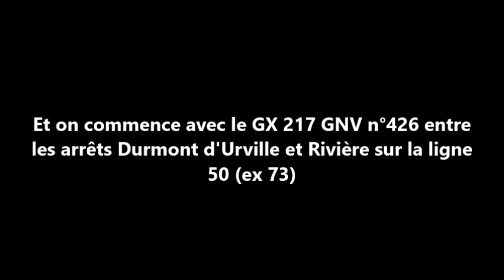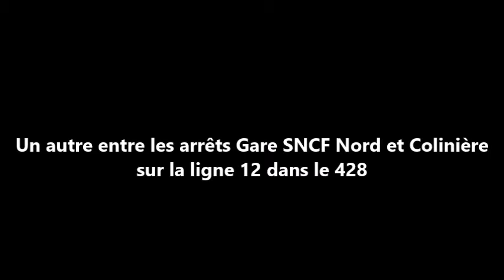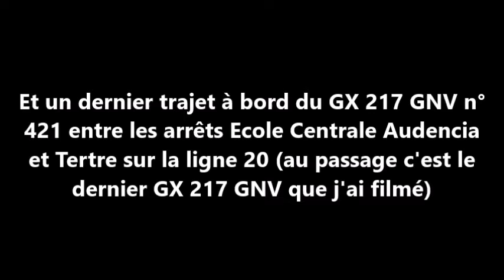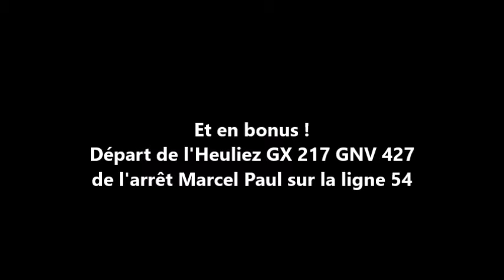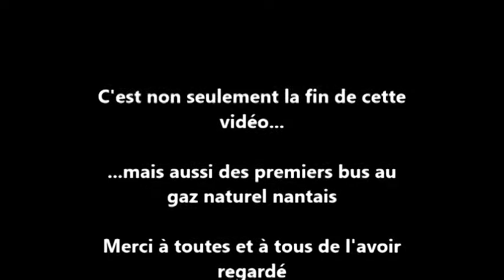Heuliez GX 217 GNV du réseau TAN - Derniers jours de service le week end du 15 avril 2017 (Part 1)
Vidéo des dernières circulations des derniers Heuliez GX 217 GNV nantais. A noter que les 417, 421, 426, 427, 428 et 429 font partie des derniers GX 217 GNV à avoir circuler le week-end du 15 avril.
Ainsi, ces bus mythiques ont fait partie du paysage nantais pendant près de 20 ans (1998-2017) et ont été les premiers bus au gaz naturel à rouler sur le réseau TAN.

Pour cette vidéo, je vous propose un trajet à bord des 426 sur la ligne 50, 428 sur la ligne 12 et 421 sur la ligne 20.
Dans les 421 et 428, j'étais en compagnie de Steven44Ranzay et de Arsik TC.